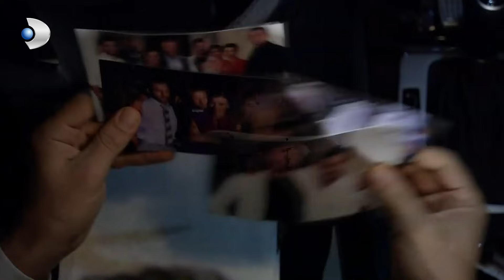¡Mustafa empieza a trabajar para los Yasaran! - Fatmagül Español